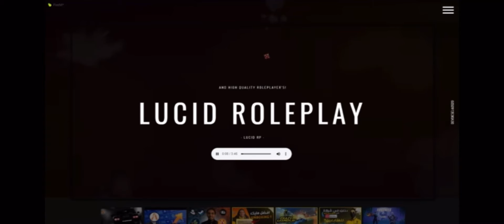Susana “Susie” Sun 3rd GTA RP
Mave:

Scarlet: